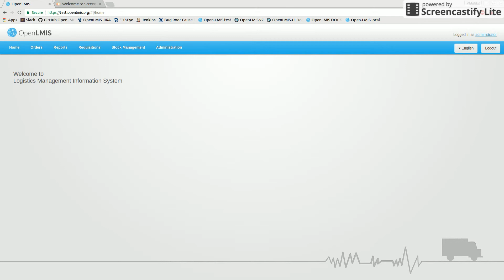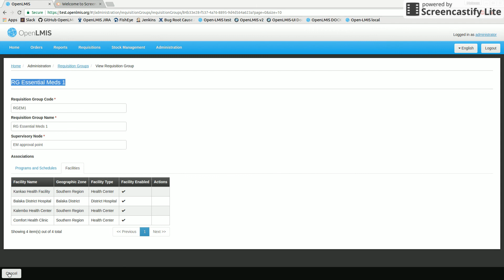OLMIS 2696: View Requisition Groups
Video showcacse of OLMIS-2696